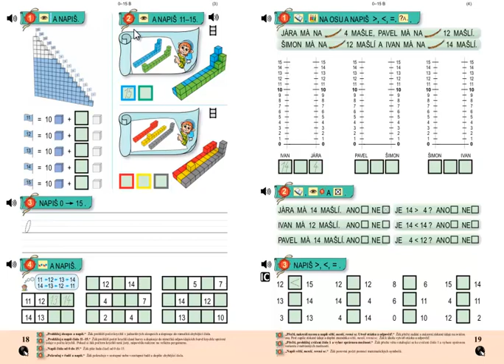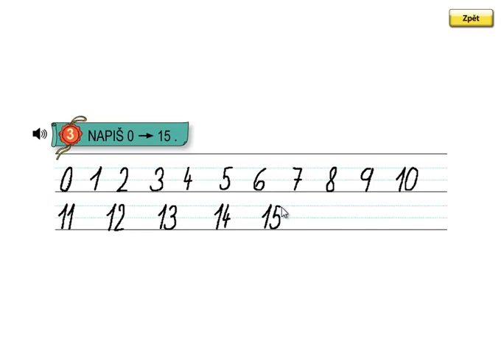Matýskova matematika 3.díl, strana 18, cvičení 3